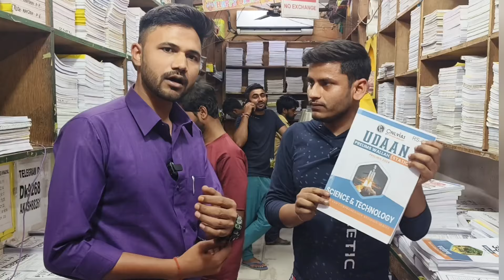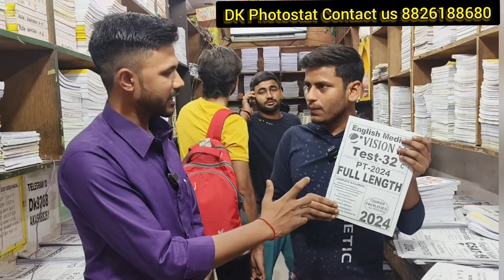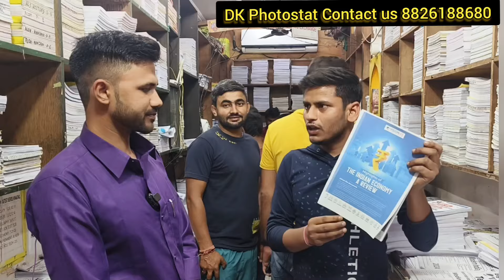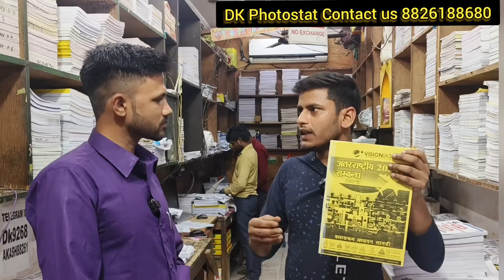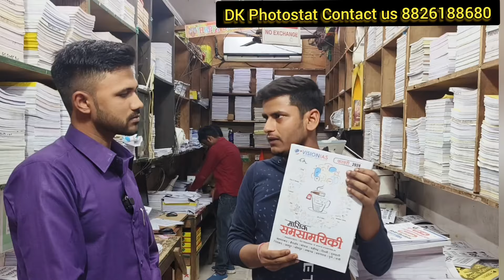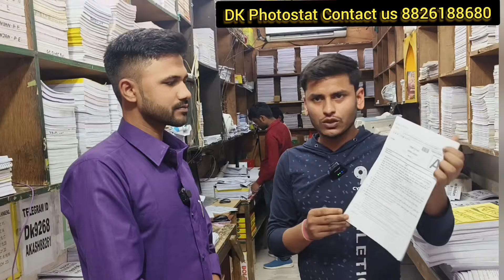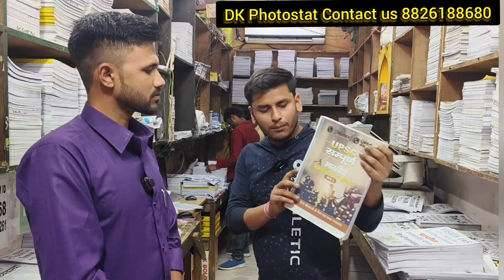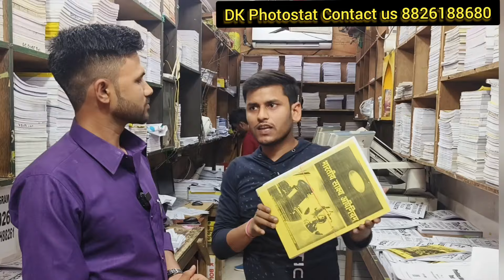UPSC, PCS,SSC Notes &Test Series दिल्ली मुखर्जी नगर से घर बैठे और कम दाम में मंगवाए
All Coaching Best class notes UPSC, PCS, SSC //  मुखर्जी नगर से क्लास नोट्स मगाना हुआ आसान

UPSC PRE 2024 Test series // UPSC, UPPCS Prelims //  vision IAS 365 //  PW उड़ान सीरीज
मुखर्जी नगर में शुरू हो गया 🥳 UPSC & UPPCS Prelims का मेला UPSC, PCS Test series
दिल्ली मुखर्जी नगर से मंगाए IAS Pre test series Best Test series for UPSC Prelims 2024

UPSC, PCS,SSC Notes &Test Series  दिल्ली मुखर्जी नगर से घर बैठे और कम दाम में मंगवाए ( D.k.Photostat)

 IAS Interview // How to crack UPSC 2024
 UPSC 2024 Interview Review

UPSC 2024 Interview Strategy Book

UPSC Interview today
UPSC Interview review
UPSC Interview today
IAS interview review
IAS interview 2024
IAS interview today

upsc preparation

ias preparation

upsc strategy

upsc exam interview

upsc classes

upsc syllabus

upsc questions

upsc coaching

upsc history

upsc lectures

upsc training

best upsc interview

upsc rank 1 interview